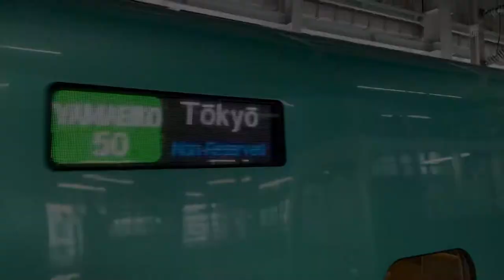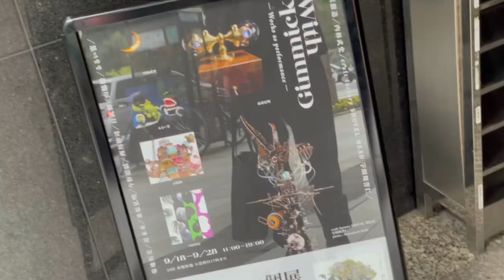【展覧会アーカイブPV】『With Gimmick - Works as performance - 』（ 色鉛筆画 / ネクサス絵画（色反転画・発光画 ）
『With Gimmick ーWorks as performanceー』PV

『Gimmick』をコンセプトとして、東京都京橋に位置するSPAN ART GALLERYにて開催された展覧会のプロモーションビデオです。
本ギャラリーが銀座より移転してから初めての出展となりました。
展覧会のコンセプトである"Gimmick"はネクサス絵画を提唱し、発表している私にとって強い結びつきがあります。iPhone等のタブレット端末のカメラを通してみることで完成する在り方はまさに参加型（ギミック）と言えます。
見に来た方々が、参加することによって完成する作品が終結した体感型の展覧会となり、大変盛況となりました。
展覧会に向かうまでの過程や、会期中の様子をまとめておりますので是非ご覧ください。なお、出展した各作品のPVは下記のURLよりご覧いただけます。
今回の展覧会は、始めて3作品とも新型コロナウイルスに関するコンセプトを取り入れました。苦境や苦難を前向きにするような作品となりましたので是非ご覧ください。

【音源】
前半　オリジナル音源
後半　オリジナル音源＋以下の参考音源
曲(title) : tsudzumi-japan3

【今野裕結 出展作品 PV】

『With Gimmick ーWorks as performanceー』
会場　SPAN ART GALLERY
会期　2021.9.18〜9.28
時間　11:00〜19:00（最終日17:00まで）
備考　水曜日（9.22）は休廊日
在廊　9月18日、19日予定
出展作家
伊原源造／内林武史／craft factory SHOVEL HEAD 宇田川誉仁／菊池拓史／近未来／桑原弘明／今野裕結 ／ 西川伸司／百武朋／山脇隆／るるい宴

【 ネクサス絵画 】
見に来た方々（鑑賞者）が物理的・精神的に鑑賞に参加することで作品が完成する体験型の絵画。（例　色反転画，発光画）
ネクサス絵画の「ネクサス」は「繋がり」や「連結」を意味し、絵画鑑賞を通して多くの方々が繋がり、アート楽しんで欲しいという願いを込めております。本絵画が人と作品、人と空間、人と人、引いては人と社会を繋ぎ、多くの人や空間を楽しませる存在となることを目指しています。

【 ネクサス絵画 ▶︎ 色反転画 】
2015年より制作。 iPhone等のタブレット端末の設定やアプリで、色を反転させることで完成する絵画。鑑賞者はiPhoneのカメラを通して作品を鑑賞し、作品は画面上で完成します。
絵画領域の展覧会に見られる「接近禁止」「撮影禁止」「静寂空間」という当たり前を壊し、誰もが気軽に楽しむことができるという絵画の在り方や鑑賞方法を創出することを目指しております。

【 ネクサス絵画 ▶︎ 発光画 】
蓄光塗料等により、暗所で発光して完成する絵画。電気や太陽光など、人が生活する空間にあるエネルギーを吸収することで完成します。
電気を消したり、陽が落ちたりすることは「終わり」を表すことが多いです。本作品は展覧会や日常生活における「終わり」と「始まり」を反転させます。誰もが1日の終わりにリラックスし、明日への希望や意欲を感じられるような存在になることを目指しております。

【 ネクサス絵画の主な展覧会 】
2015年　ネクサス絵画（色反転画）制作開始
2017年　卒業修了制作展
2017年　個展『色反転画展ー視覚の撹乱』
2018年　個展『色反転画展ー無意識の視覚』
2019年　国際アートフェア『ONE ART TAIPEI 2019』
2021年　個展『ネクサス絵画展ー視覚への回帰』
2021年　With Gimmick-Works as performance-

【 研究関連論文 】
『色反転機能を駆使した色鉛筆による鑑賞者参加型絵画の制作及び研究』（2018年）

今野裕結（ HIROMU KONNO ）